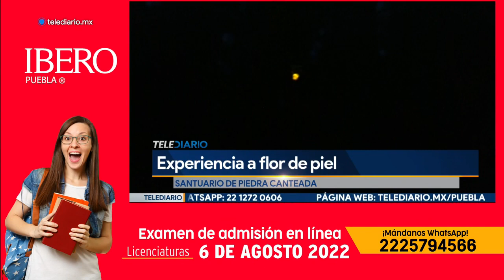El hogar de las luciérnagas y sus rituales en Nanacamilpa, Tlaxcala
En el santuario de las Luciérnagas de Piedra Canteada del municipio de Nanacamilpa, Tlaxcala, es el lugar en el que habitantes y turistas pueden ser testigos de la forma en la que las luciérnagas buscan el cortejo para después aparearse.